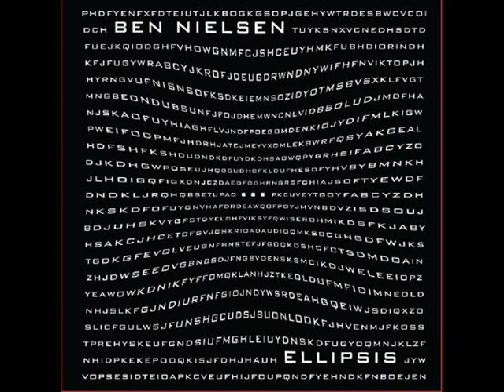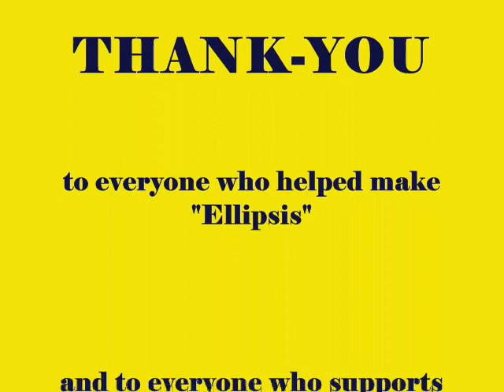Symmetry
A song from "Ellipsis" that speaks of the ups and downs yet magnetic effect of relationships.